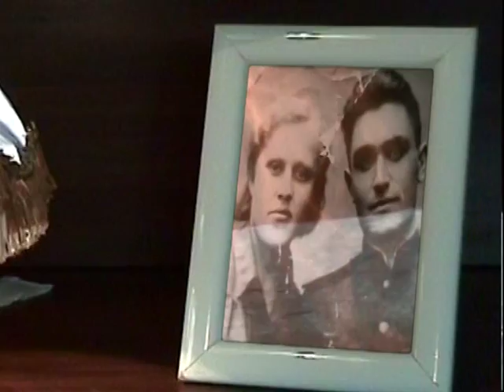Тучи в голубом Ирина